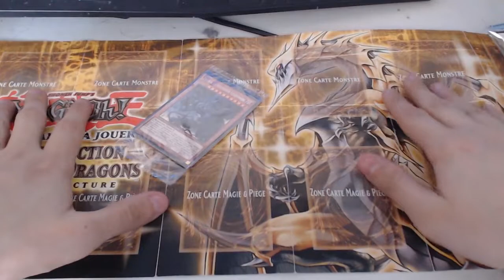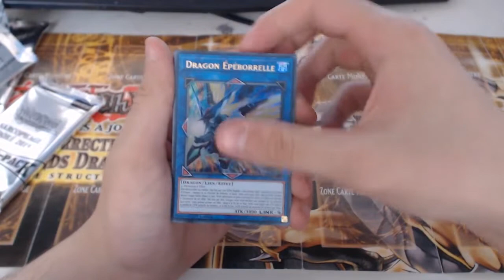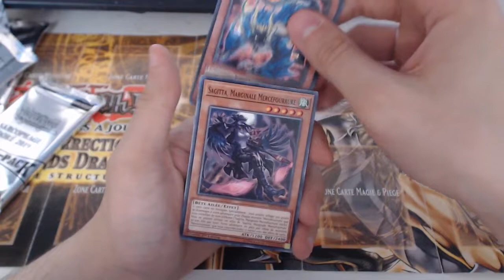Ouverture Tin Box Yu-Gi-Oh : Méga Tin Box 2019 - Le Sarcophage Doré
Ouverture de la Tin Box Yu-Gi-Oh 2019 Le Sarcophage Doré